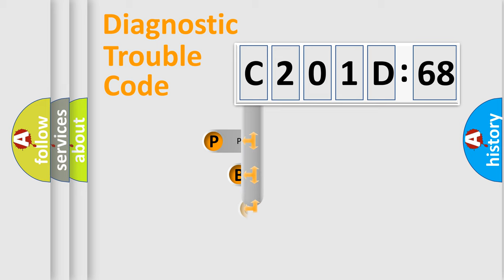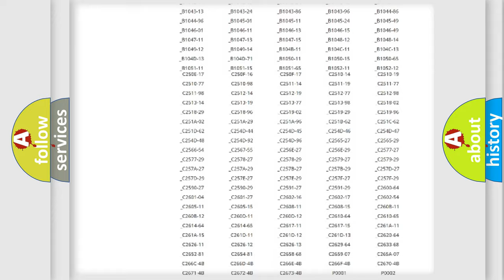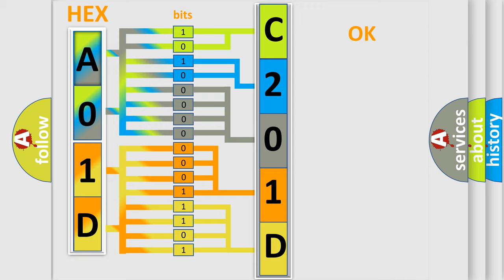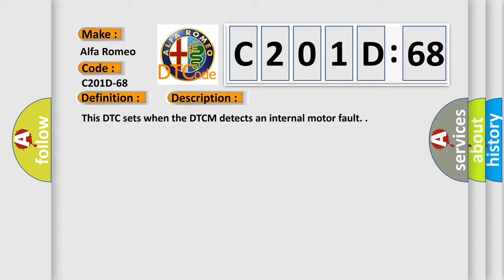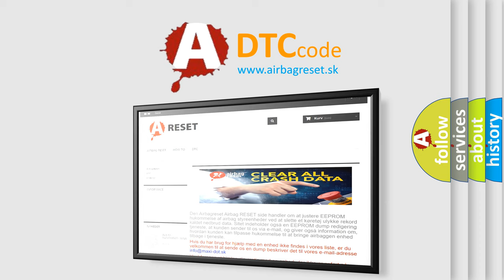DTC Alfa-Romeo C201D-68 Short Explanation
Contents:
0:21 Basic DTC analysis according to OBD2 protocol standard.
1:48 Insight into programming
2:58 A diagnostically understandable description of the Diagnostic Trouble Code
3:05 Basic error definition

Make:
Alfa Romeo
Code:
C201D-68
Definition:
Ecu Fault: Dc Link Current Offset Range Check - Event Information
Description:
This DTC sets when the DTCM detects an internal motor fault.
Failure Type:
Event Information